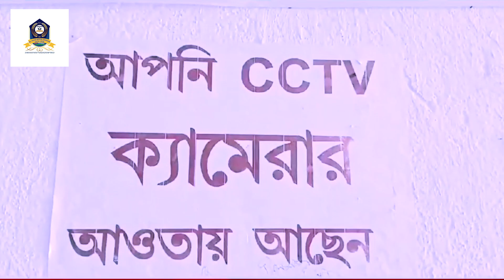It is an Introducing Video of AHMM 2023.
Assalamualikum, It is an Ideal & Moral Educational Institution. We are trying to secure our students future, It"s our responsibility. Admission going on January 2024, Cont with us on this number- 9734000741